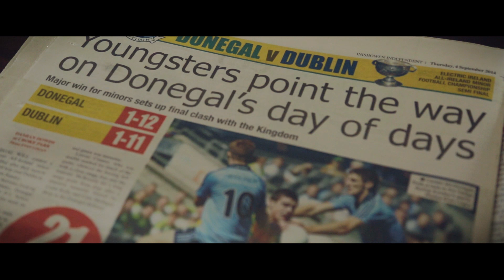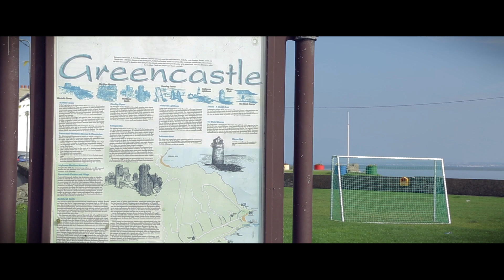ThisIsMajor: Donegal's Tony McCleneghan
Minor GAA Donegal Football player Tony McCleneghan, his Mam Caroline and Declan Bonner (Manager) speak about this Sunday's All-Ireland Minor Football final against Kerry, and what it took to get there.